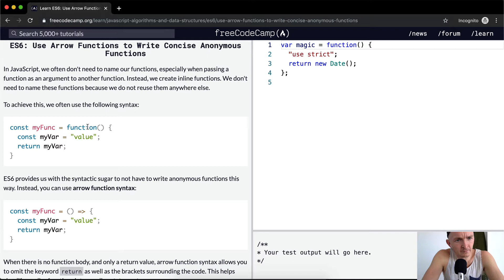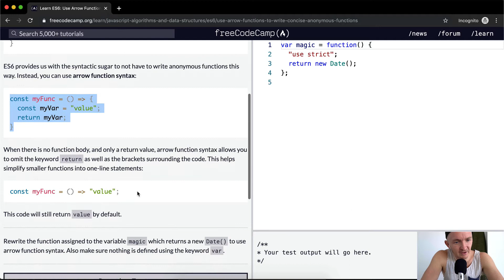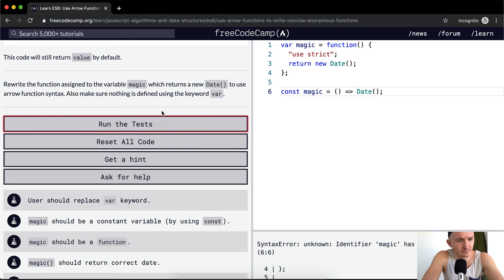ES6 - Use Arrow Functions to Write Concise Anonymous Functions - Free Code Camp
In this JavaScript ES6 tutorial we use arrow functions to write Concise anonymous functions. This is one part of a multi-part series where I attempt to go in depth on a collection of Free Code Camp material. I hope this helps you learn more effectively. Enjoy!